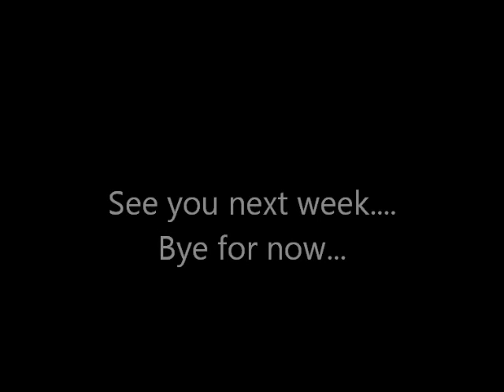Kiran Jadhav, Technical Analyst, Precision Investment Services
Kiran Jadhav, Technical Analyst, Precision Investment Services giving his weekly view on the stock markets.